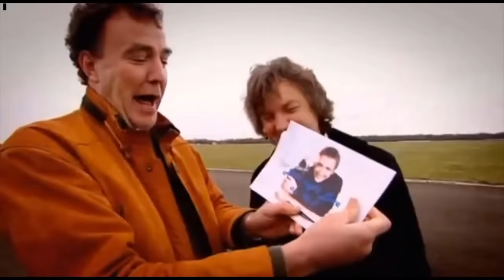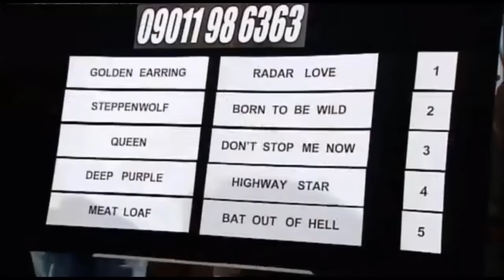Top Gear - Funniest Moments from Series 6